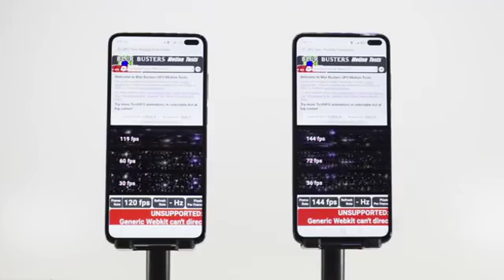Xiaomi Redmi K30 5G 144Hz Refresh Rate Demo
Xiaomi Redmi K30 5G 144Hz Refresh Rate Demo shared by Redmi's General Manager, Mr. Lu Weibing, on his Weibo